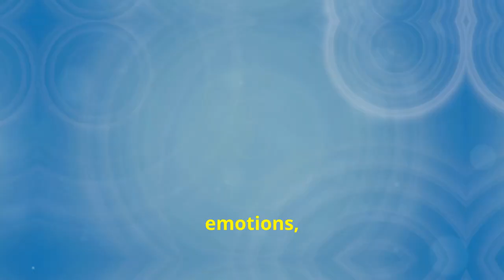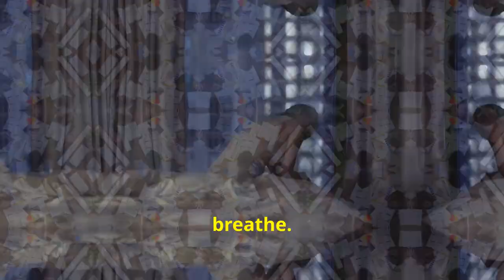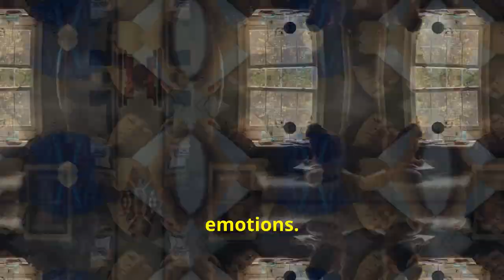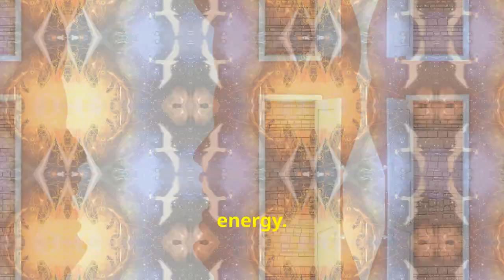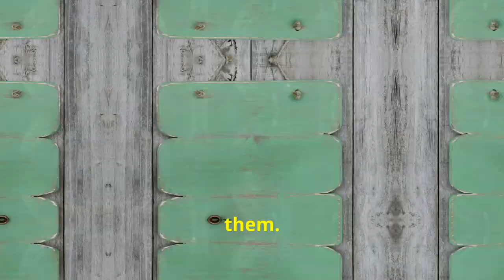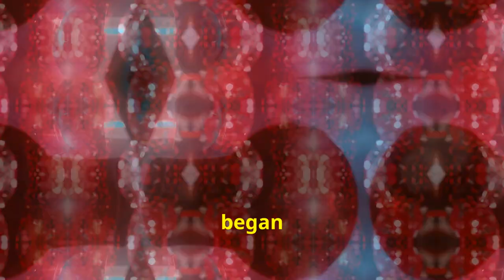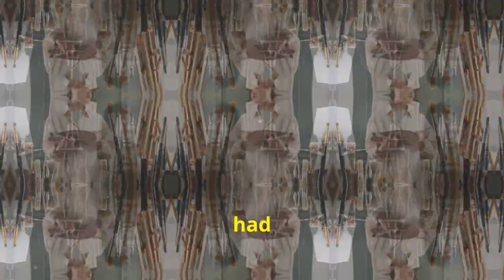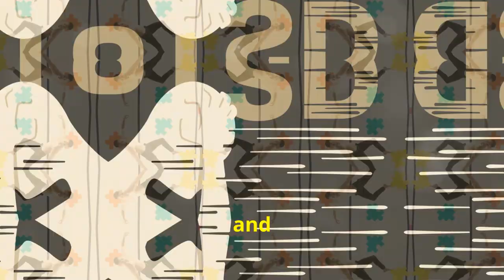सपने के माध्यम से अपने सच्चे स्व के लिए कार्ल जंग के छिपे हुए दरवाजे की खोज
क्या आप जानते हैं कि जीवन भर हम अपने जीवन के लगभग 6 साल सपने देखने में बिताते हैं?

एक यात्रा पर मेरे साथ जुड़ें क्योंकि मैं सपनों की शक्ति के माध्यम से कार्ल जंग के छिपे हुए दरवाजे को अपने सच्चे स्व में अनलॉक करता हूं!

प्रसिद्ध मनोवैज्ञानिक के ज्ञान का अन्वेषण करें क्योंकि हम आपके सपनों के भीतर छिपे शक्तिशाली संदेशों को डिकोड करते हैं।

आत्म-खोज की इस यात्रा में हमसे जुड़ें और अपने भीतर छिपी क्षमता को अनलॉक करें।

डिस्कवर करें कि अपने सपनों को समझने और उनका विश्लेषण करने से आप अपने अवचेतन मन और अंततः अपने सच्चे स्व की बेहतर समझ प्राप्त कर सकते हैं।

9 जून 2024 से रोजाना एक नया वीडियो लॉन्च किया जाएगा।

9 जून 2024 से रोजाना एक नया वीडियो लॉन्च किया जाएगा।